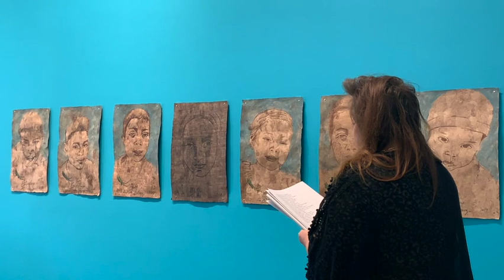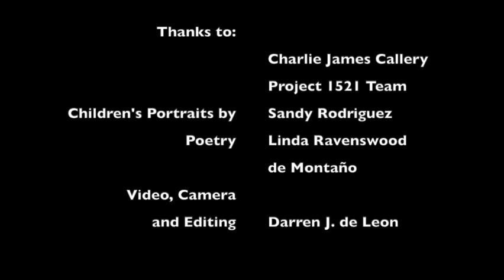You Will Not Be Forgotten, Linda Ravenswood at Charlie James Gallery Los Angeles (March 2020)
It was March, 2020 and the Project 1521 crew held a reading for Sandy Rodriguez’s art exhibit at the Charlie James Gallery in LA’s Chinatown. It was days before the shutdown, the quarantine, and everything else. Project 1521 member Linda Ravenswood de Montaño reads a poem inspired by Rodriguez's painting in the background.